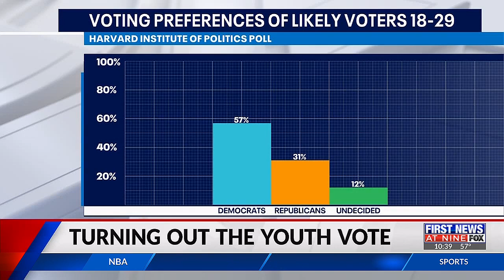Turning out the youth vote